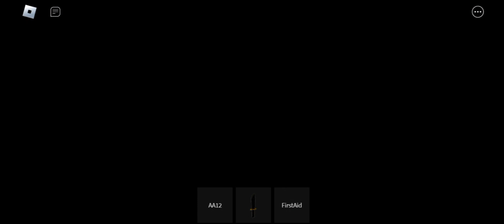Military Tycoon | The Pain To Get Kuznetsov...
Getting Kuznetsov